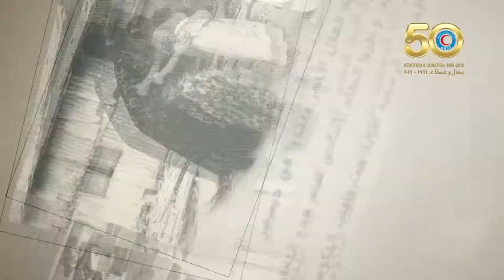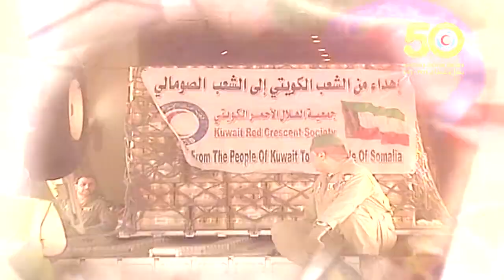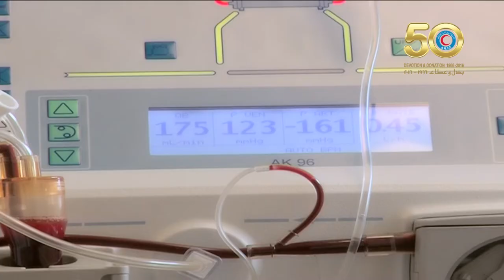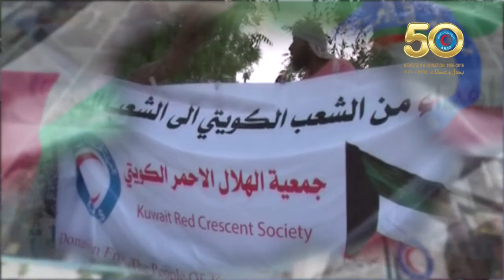50th Anniversary Kuwait Red Crescent Society (KRCS)